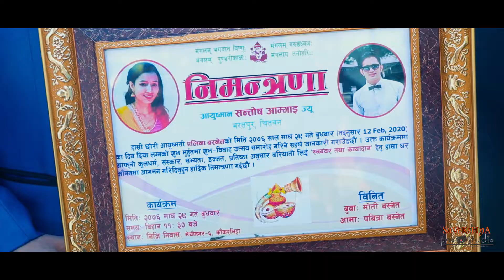Beautiful Nepali Wedding Highlights of Eleena & Santosh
Wedding Highlights
- Bikram Karki ( Suvekshya Photo Studio- Dhulabari Jhapa )

- Photography/Videography by Bikram Karkey

* Post wedding * Pre wedding *Engagement *Wedding reception
* Bartamanda *Rice Fedding * Maternity Photography

*Inbox For More Details - Suvekshya Photo Studio, Dhulabari Jhapa Nepal

Music in this Video-  Rahar Chha Sangai - CAPTAIN Movie Song || Anmol K.C, Upasana Singh Thakuri || Anju Panta, Sugam Pokharel
     Super Kajal Films
► Movie: Captain
► Song: Rahar Chha Sangai
► Singer: Anju Panta, Sugam Pokharel
►Music Arranger: Sailendra M Pradhan
►Mixing/Mastering: Kishor Thapa
► Lyrics: Diggaj Dhaurali
► Choreographer: Kabiraj Gahatraj
► Editor: Dirgha Raj Khadka
► Dop: Sudip Baral
► Executive Producer : Jiya K.C
► Producer: Bhuwan Kc
► Writer/Director: Diwakar Bhattarai
► Cast: Anmol Kc, Sunil Thapa, Saroj Khanal, Prashant Tamrakar
               Wilson Bikram Rai, Rajaram Paudel, Surya Mala Khanal,
                Buddhi Tamang, Amit Shrestha
►  Introducing: Upasana Singh Thakuri, Priyanka Mv
► Production Controller: Ishwor Ghimire
► Production Designer: Nagendra Ghimire
► Post Production: Aslesha Entertainment
►Song Vfx : Samir Miyan
► Vfx: Rameshwor Shrestha, Rajan Maharjan,
► Motion Graphics: Vijay Bashyal
► Theatrical Trailer: Shahil Khan
► Publicity Design: Vijay Bashyal & Shann Thapa (Tauwa Creation)
► Digital Partner: OSR Digital
► Media Co-Ordinator: Dinesh Sitaula
► Chief Asst. Director: Giriraj Ghimire
► Football Instructor: Hari Khadka
► Colorist: Rajendra Moktan
► Cinematographer: Navraj Upreti
► Sound Design: Uttam Neupane
► Story: Samipya Raj Timalsena
► Shree Byankatesh Entertainment Pvt.Ltd

Listed By- OSR Digital